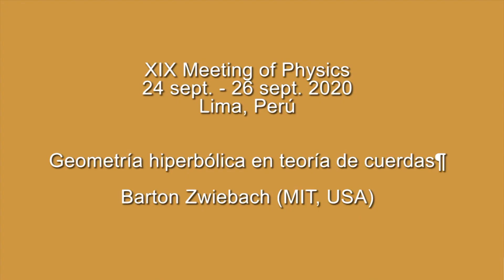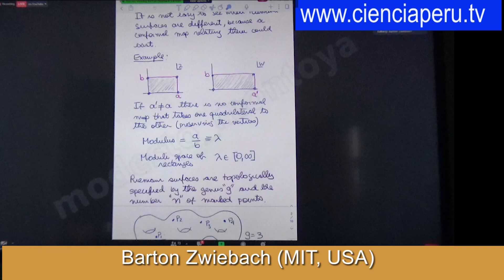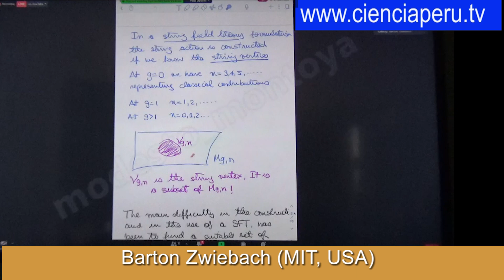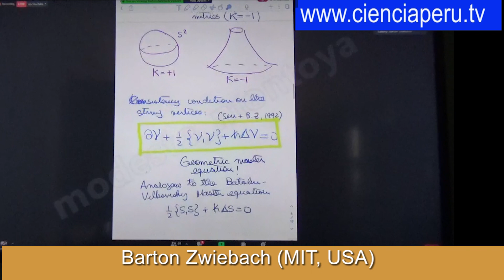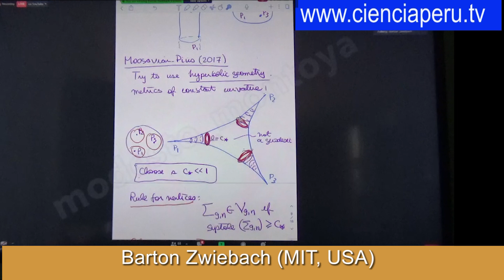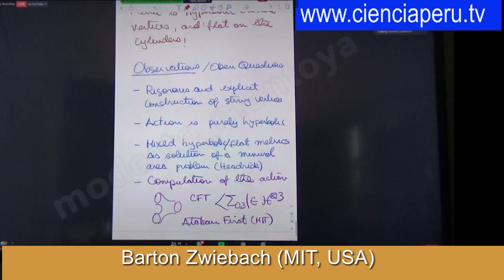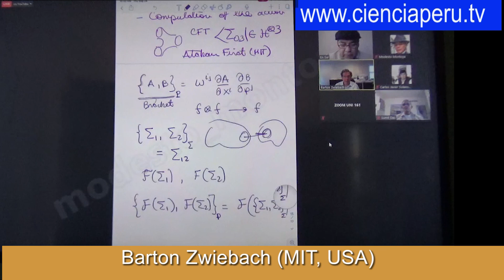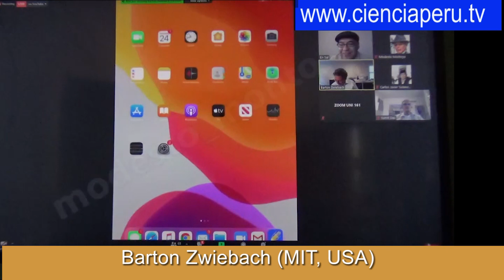Geometría hiperbólica en teoría de cuerdas, Barton Zwiebach (MIT, USA), XIX Meeting of Physics, Lima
XIX Meeting of Physics
24 sept. - 26 sept. 2020
Lima, Perú

Geometría hiperbólica en teoría de cuerdas

Barton Zwiebach (MIT, USA)